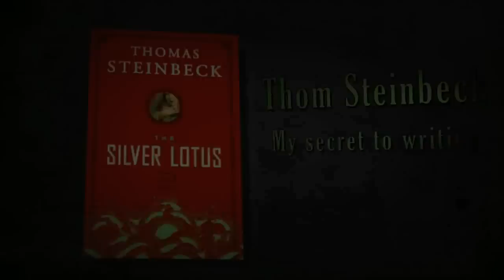Thomas Steinbeck Speaks: The Secret to Writing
Acclaimed author Thomas Steinbeck, son of Nobel Prize winning author John Steinbeck, speaks about The Secret to Writing.